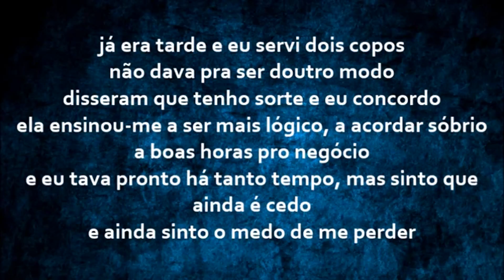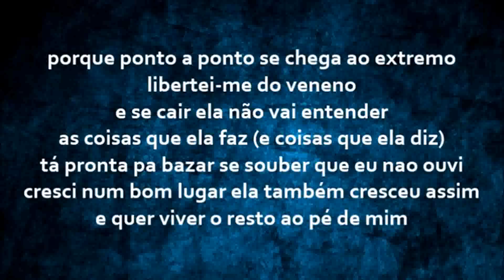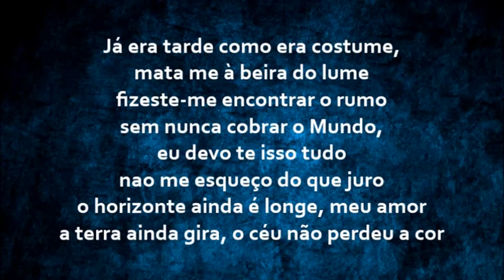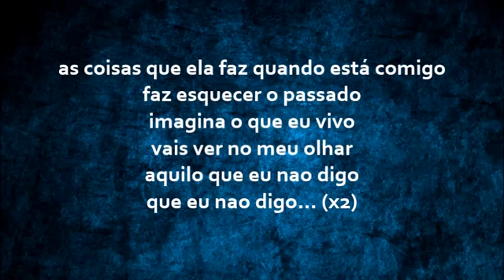Johnny Valas - As Coisas (Letra)